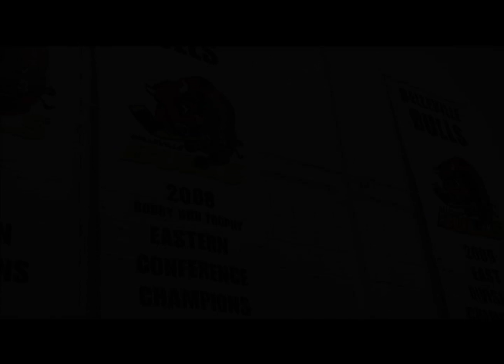Belleville Bulls Playoff Intro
This is the 1st round Intro video to the song This Is War by 30 Seconds to Mars